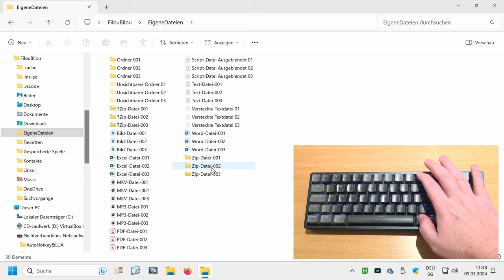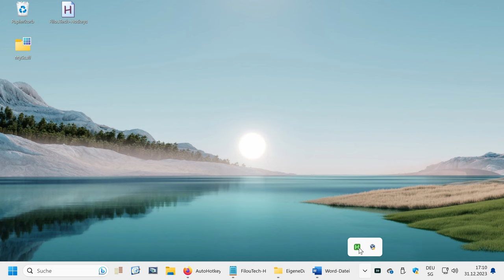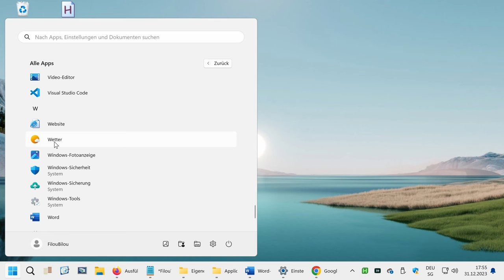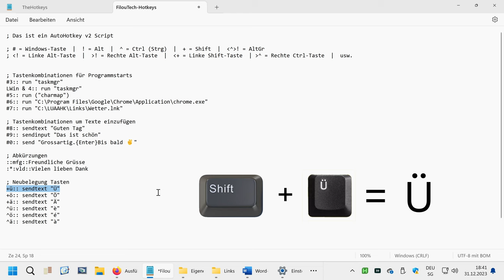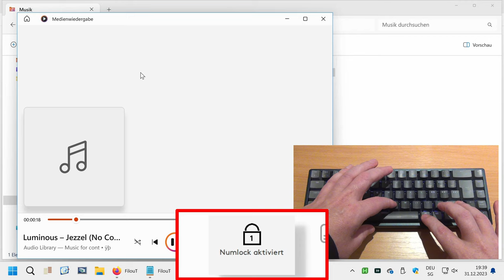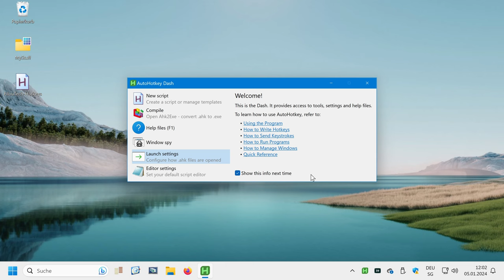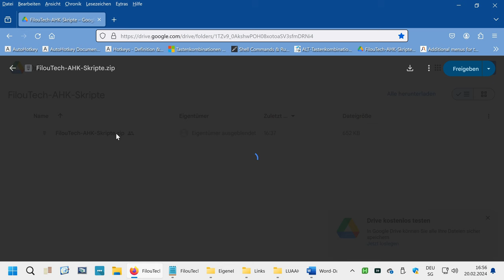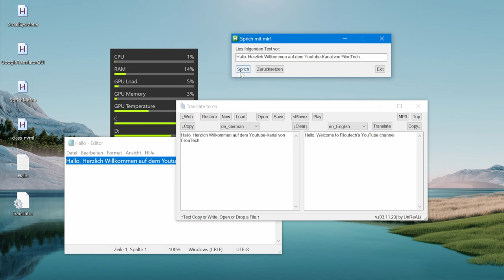AutoHotkey - Windows Abläufe, Funktionen, Tastenkombinationen und Anwendungen selber programmieren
Mit dem kostenlosen und quelloffenen Programm AUTOHOTKEY können in Windows Aufgaben und Abläufe automatisiert und Funktionen, Tastenkombinationen und Anwendungen programmiert werden.
In diesem Video zeige ich wie man ein paar Basisfunktionen schnell und mit wenig Aufwand erstellen kann.

00:00 Was ist so alles möglich
01:16 Intro
01.23 AutoHotkey - Download und Installation
03.45 Windows-Programme per Tastenkombination starten
05:41 Hotkeys & Modifier-Keys
07:35 Programme und Apps per Tastenkombination starten
09:20 Vordefinierte Texte einfügen
11:10 Vordefinierte Abkürzungen automatisch aussschreiben
12:27 Tasten neu belegen
14:42 Webseiten per Tastenkombination öffnen
15:50 Virtuelle Tasten
16:57 Alt-Code / ASCII-Codes
18:37 Dateierweiterungen & Versteckte Dateien ein- und ausblenden
20:10 AutoHotkey-Einstellungen
21:16 Skript zum Umstalten der Dateierweiterung
22:46 Skripte per Tastenkombination starten
25:17 Diverse Tastenkombinationen vereinheitlichen
28:36 Weitere Möglichkeiten mit AutoHotkey
29:39 Vorsicht bei Tastenkombinationen
30:09 Outro

(Verwendung der Scripts erfolgt auf eigenes Risiko)

(Verwendung der Applikation erfolgt auf eigenes Risiko)

ACHTUNG! Version 2.0.11 enthält momentan (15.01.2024) noch Bugs, deshalb empfehle ich Version 2.0.11 zu installieren.

Luminous by Jezzel   / jezzel05
Background Animationen von Vecteezy.com:
notjungcg